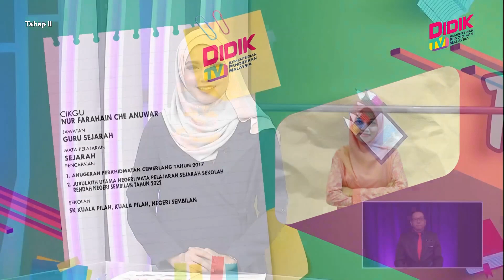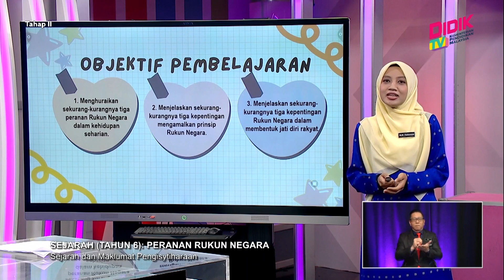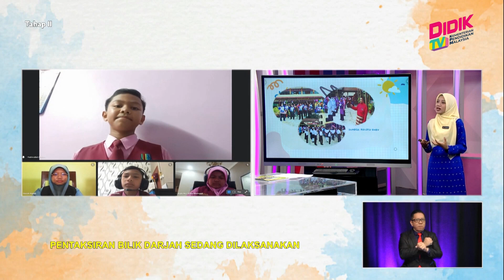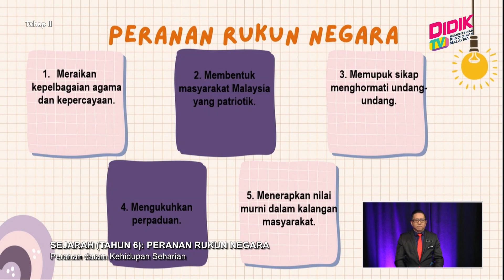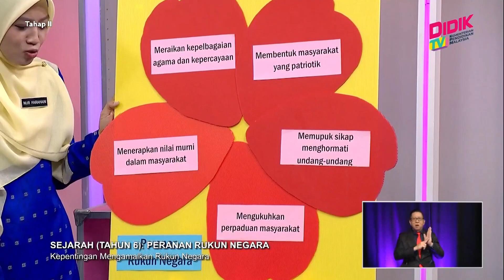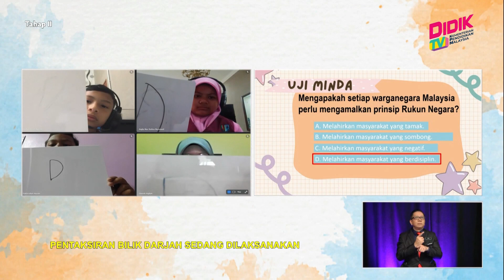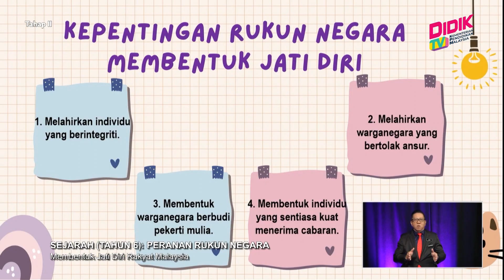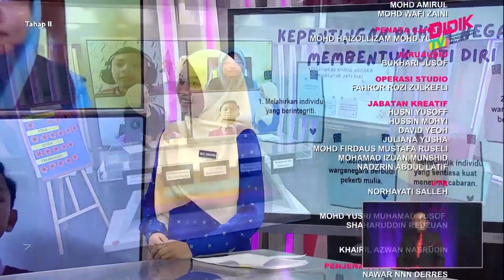Tahap II (2022) | Sejarah (Tahun 6): Peranan Rukun Negara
Tajuk : Sejarah (Tahun 6): Peranan Rukun Negara
Guru : Nur farahain Che Anuwar
Episod ini akan menceritakan mengenai peranan Rukun Negara untuk mewujudkan rakyat Malaysia yang bersatu padu dan bertoleransi dalam kepelbagaian kaum. Prinsip-prinsip Rukun Negara juga penting untuk diamalkan oleh murid dalam kehidupan. Kepentingan Rukun Negara untuk difahami dan dihayati oleh setiap murid turut dibincangkan.